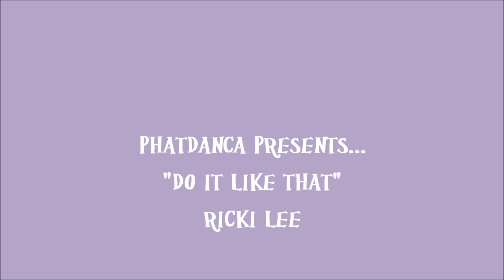"Do It Like That" Chorie Vid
IIIIIIIIIIIII'M BACK!!!
Short and sweet I know but just trying to get back in the swing of things.
Ricki Lee's hot new track "Do It Like That" demands a little cheeky chorie.
Big thanks to my Open J.F.H class for being good sports.
Hope you enjoy and more to come!!!